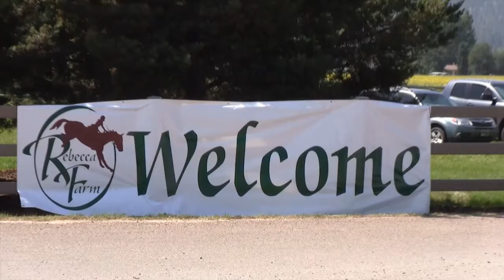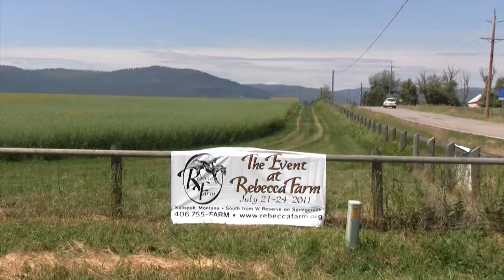Air Horse One Arrives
19 Horses were flown in to compete at Rebecca Farm